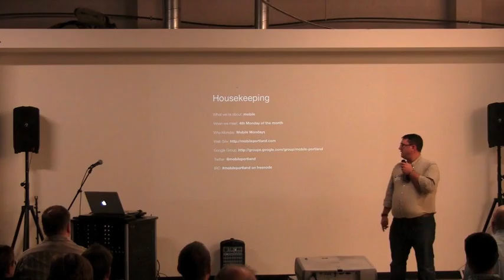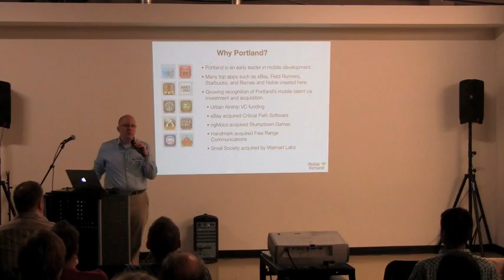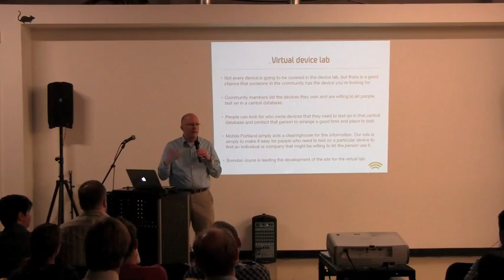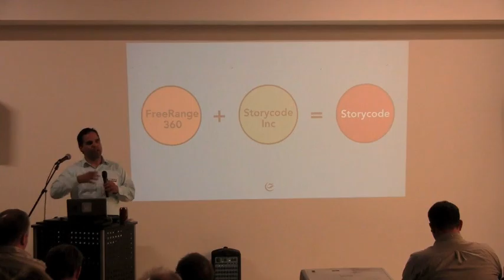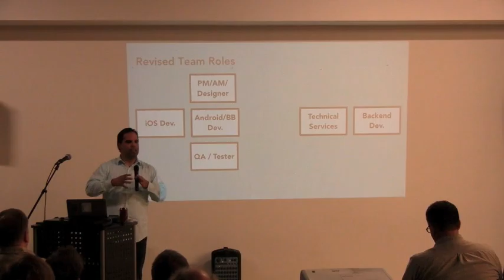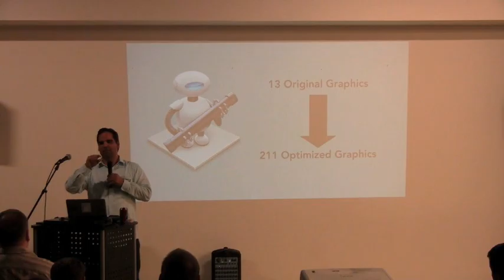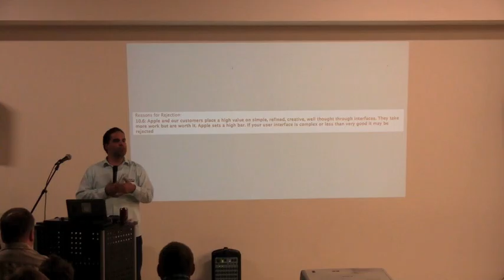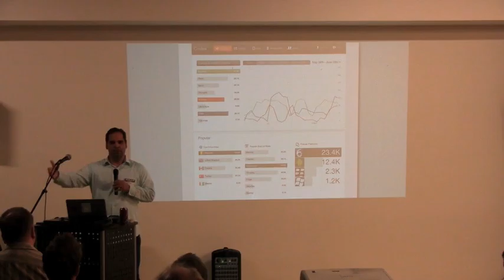Top 5 Learnings from Running a Mobile App "Startup"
Justin joined FreeRange 360 in January of this year as the Chief Creative Officer along with James McDermott as the CEO. Within the past 8 months, Justin and James:

* changed the business model,
* acquired a local agency,
* renamed and rebranded the company as Storycode,
* reshaped the product offering,
* and essentially relaunched as a startup.

It has been a busy 8 months.

Justin reveals the learnings behind these changes and talks about what has worked, what hasn't, and the future of the mobile app industry.

## Justin Garrity, Chief Creative Officer, Storycode

Justin Garrity is the Chief Creative Officer at Storycode where he oversees creative efforts including branding, product marketing, user experience, and customer experience. Storycode is a mobile app studio located in Portland that focuses on apps powered by powerful narratives and story driven content.

Prior to joining Storycode, Justin Garrity served as the Director of User Experience at Webtrends for three years, resulting in multiple awards and recognition for innovative product design. Justin also launched a new services offering at Webtrends called Webtrends Design Lab in the second half of 2011. Within four months, Design Lab was a huge hit, growing exponentially, offering customized data visualization services to many leading global brands.